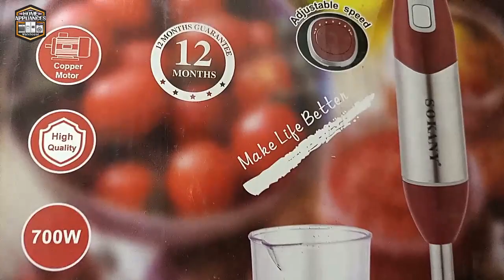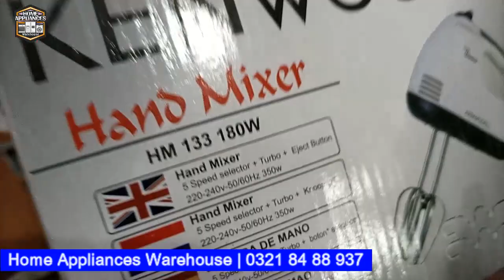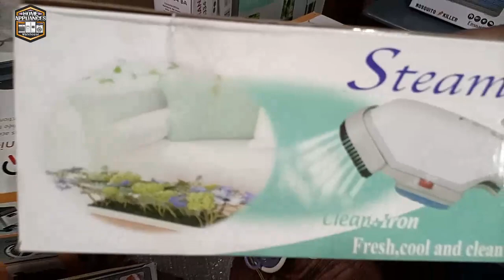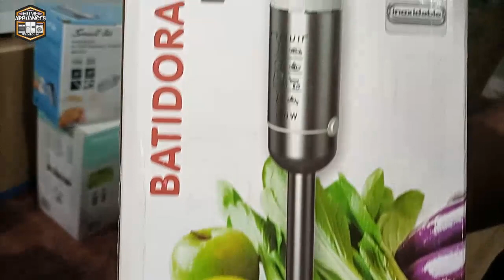Home Appliances warehouse | Window AC best prices in 2021 | Stick blenders review online sale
Home Appliances Warehouse Present best window ac General 0.45 Ton Inverter ac with remote and 1 year warranty.
For order Online: 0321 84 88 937